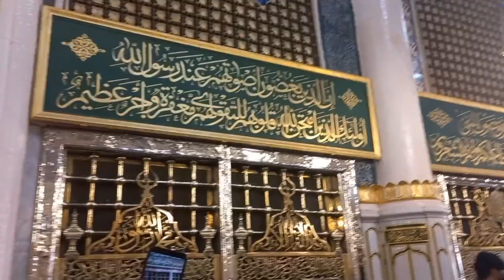Happy Eid Mubarak to Hazrat Muhammad (peace and blessings of Allah be upon him).See the blessed fast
Happy Eid Mubarak to Hazrat Muhammad (peace and blessings of Allah be upon him).
See the blessed fast

Rasoolullah Mubarak Rosi may God bless you, watch this video
I pray to all of you that Allah may call all of you Muslim brothers to this place and make you see Mubarak Tosi Mubarak too.
Technical Ahmed

MashaAllahSubhanAllahvisittheholyshrine ofHazratMuhammadPBUH
SeeingProphetMuhammadpeacebeupon him,